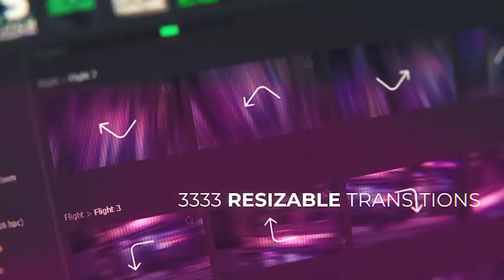Videolancer's Transitions | Premiere Pro Templates Free Download Zip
Canva is your free photo editor and video editor in one graphic design app! Create stunning social media posts, videos, cards, flyers, photo collages & more
Yes, this is a clone of the most popular project on Videohive – Videolancer’s Transitions. And finally, it’s compatible with Premiere Pro!

✪✪✪✪ Instructions ✪✪✪✪
1) Extract the template File using Winrar
2) Replace my logo with your logo
3) Edit the text to your liking
4) Render and Enjoy!
Here are some items I recommend

Download from our library of free Premiere Pro Templates. Use these motion graphics templates & effects in your video editing projects